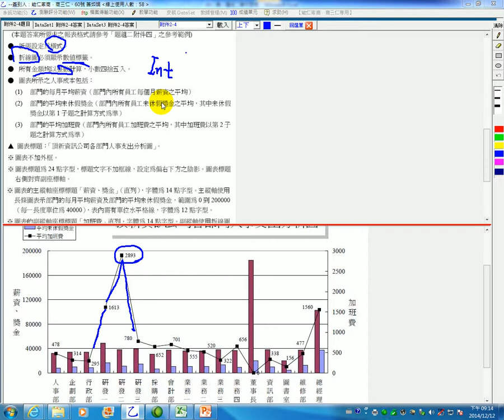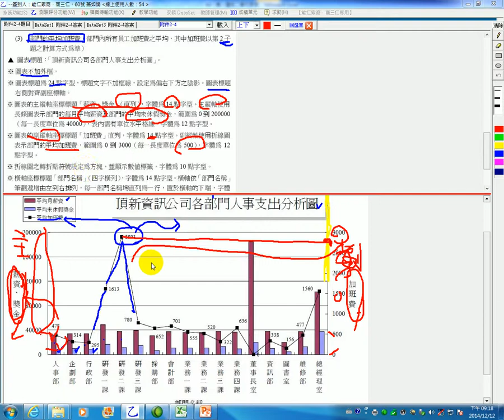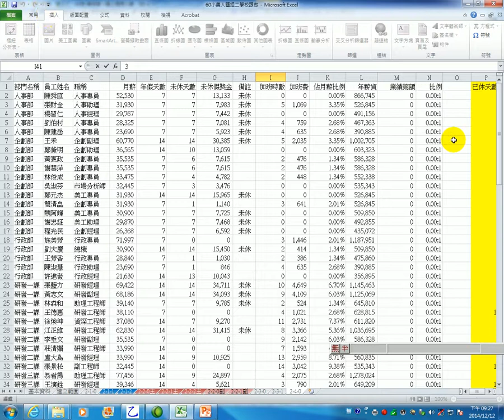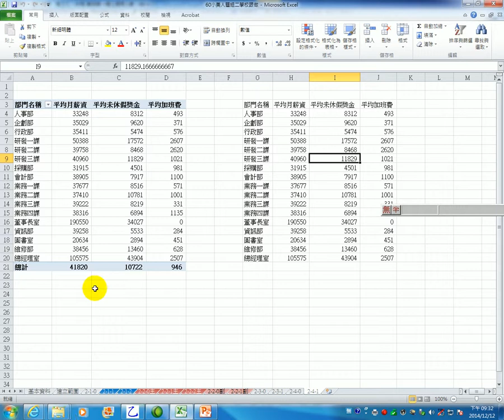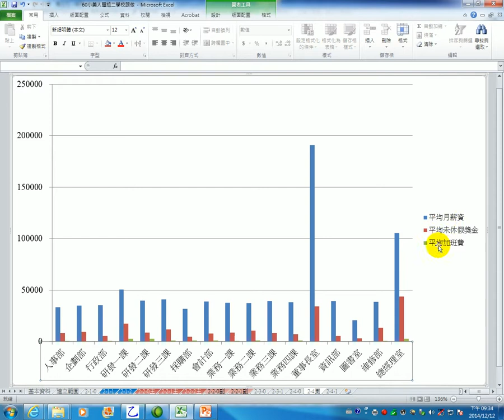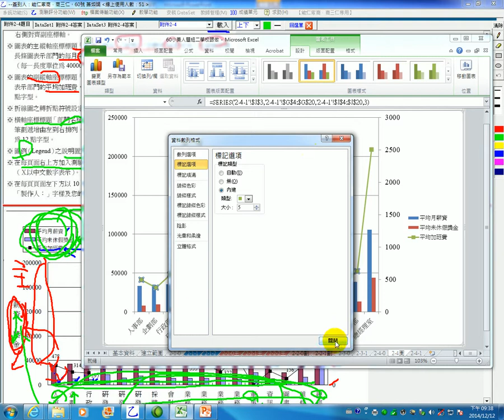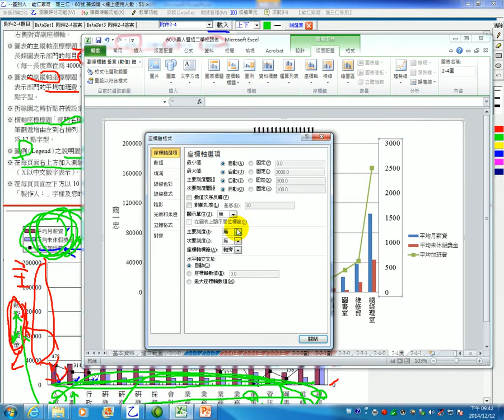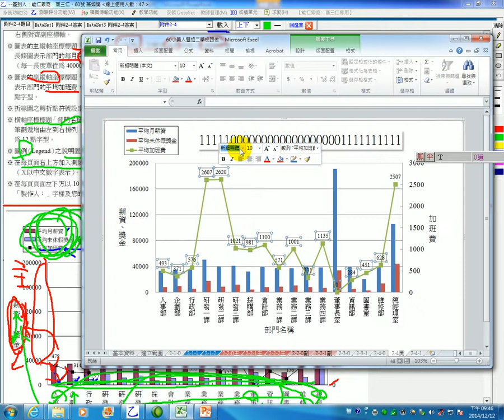娟娟老師乙級電腦軟體應用2010題組二附件四2-4Excel完成